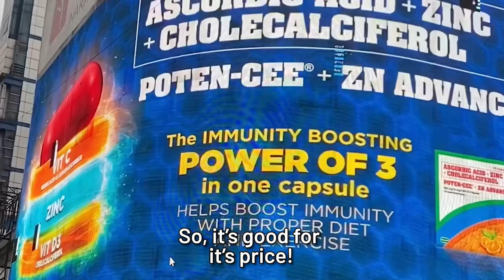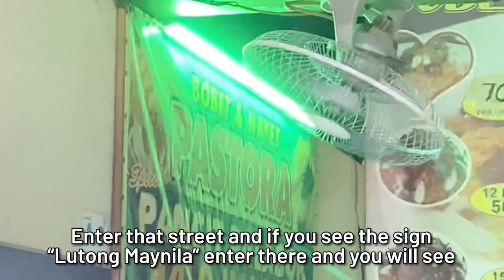Best of QUIAPO Foodtrip | Sotanghon, Palabok & Pastil